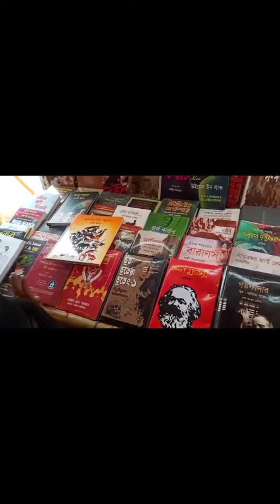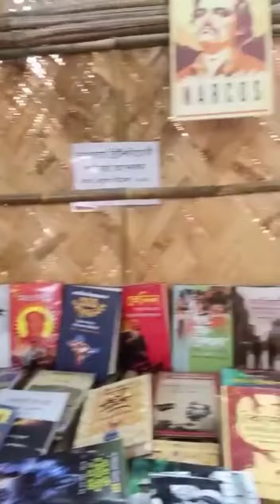vlog batabilebu trisha boimela2023